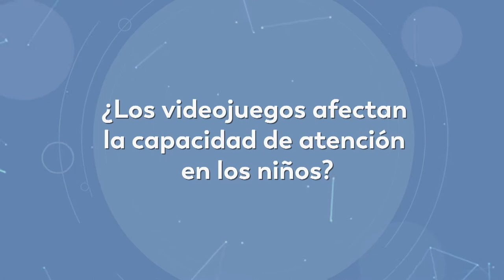¿Los videojuegos afectan la capacidad de atención en los niños?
Conozca la respuesta de los colombianos en Más TIC Mejor PaísTV